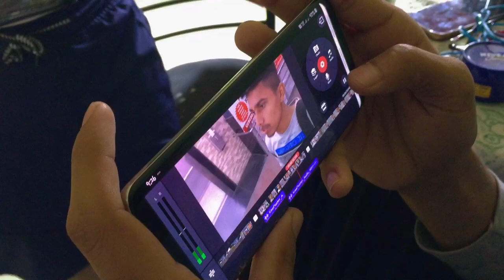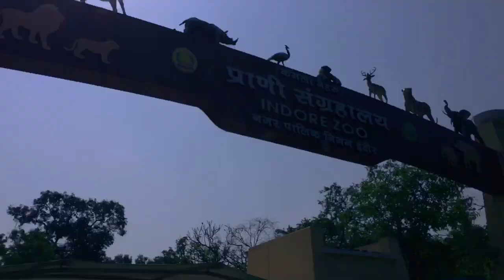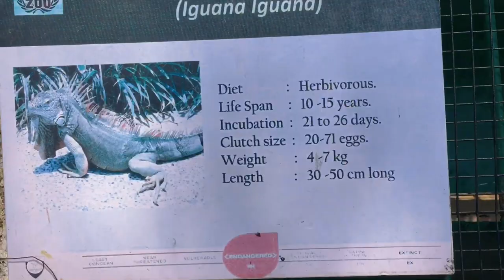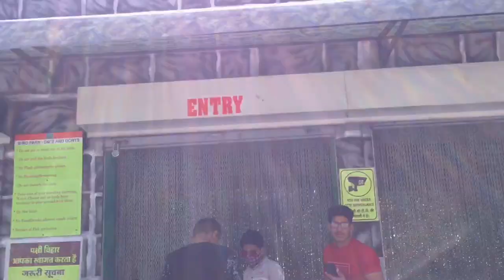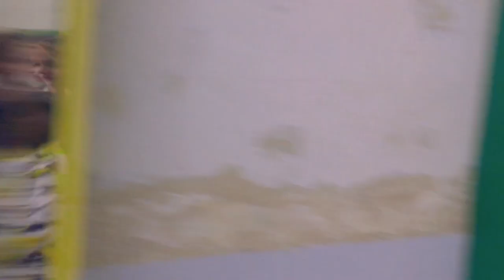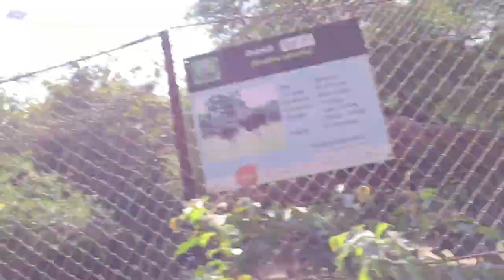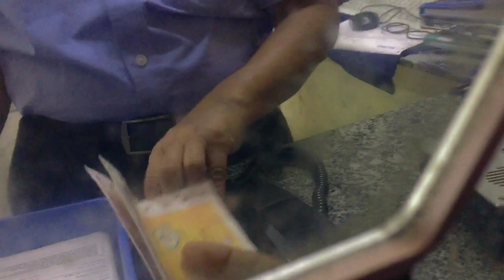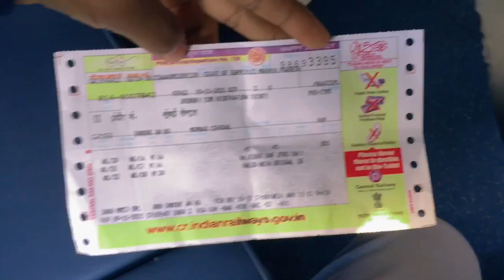Indore Zoo Vlog - Way To Mumbai - Day 2 in indore - Kaanha Vlogs - Expression Boi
channel Recommended For Realated Searches -                 Vlogs

Important Videos For New Youtubers :- pending .

Kahaan Rathod
From - Ujjain Madhya Pradesh ( India )